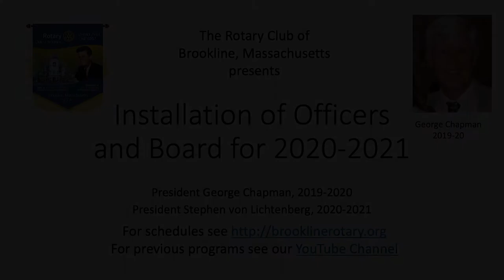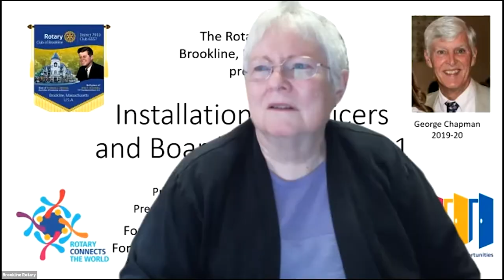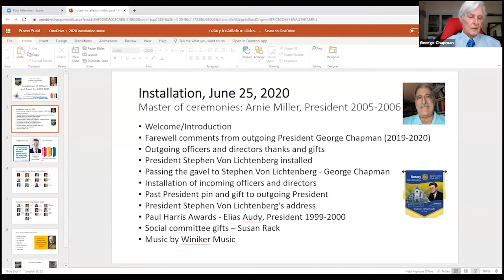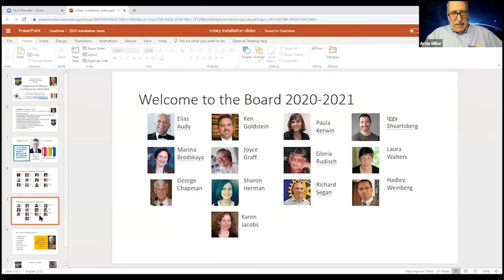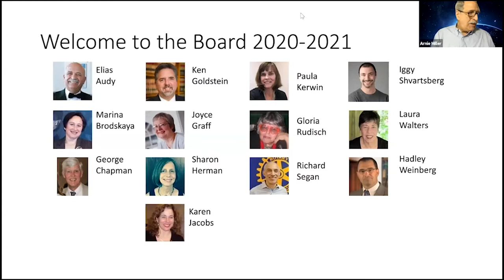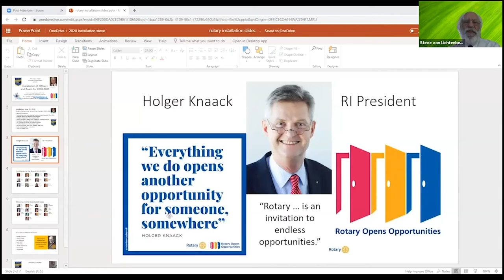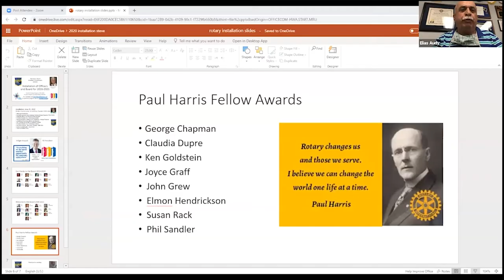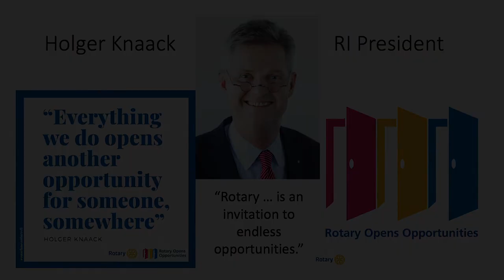Brookline Rotary - Installation of Officers and Board for 2020/2021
Brookline Rotary's Installation of Officers and Board for 2020/2021